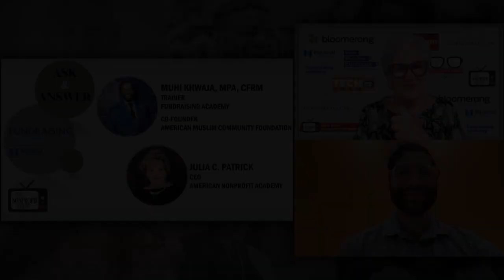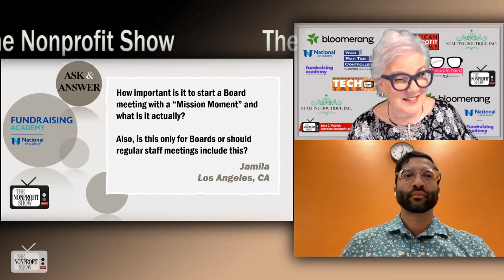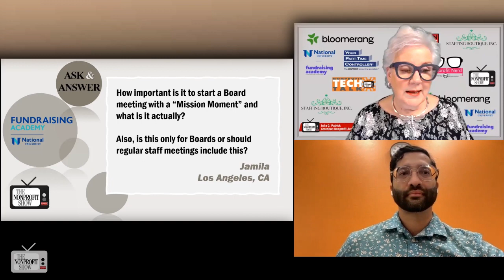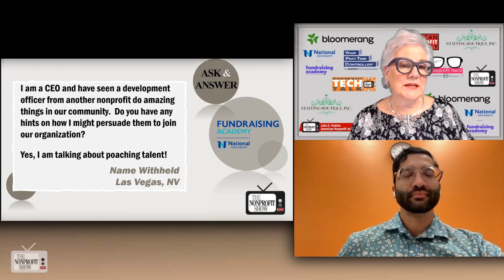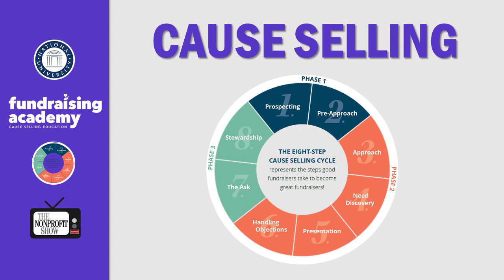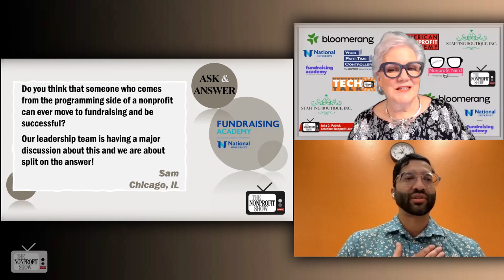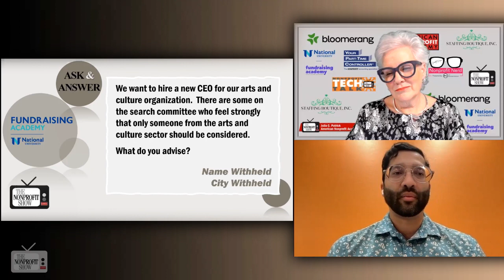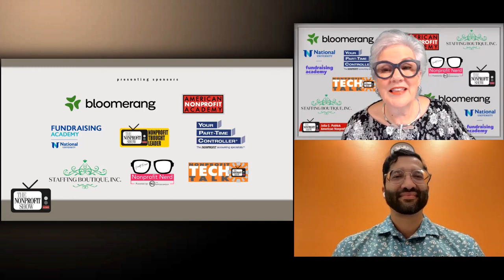Nonprofit's Questions of the Week!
Show hosts answer questions sent in by viewers; Nonprofit fundraising strategies, Board meeting mission moments, Nonprofit talent recruitment, Transitioning fundraisers roles, Fundraising event management.

One of the key questions discussed in this episode is the importance of starting a board meeting with a "mission moment." Muhi explains that a mission moment is a way to share when a board member or staff member witnessed the organization's mission in action, like volunteering at a food bank or participating in a community project. He suggests that mission moments can be valuable for both board and staff meetings as they boost morale and help people connect with the organization's mission.

Another question is about recruiting talent from other nonprofits. Muhi advises that offering competitive compensation and benefits is important when trying to persuade someone to join your organization. He emphasizes keeping the door open for potential candidates who might be a good fit and highlights the value of networking and referrals.

The final question discusses whether someone from the programming side of a nonprofit can successfully transition into a fundraising role. Muhi believes that having a deep understanding of the organization's programs can make a fundraiser successful. He emphasizes that success in fundraising is more about personality and relationship-building skills rather than just experience. He also suggests introducing programmatic staff to donors during various stages of the donor relationship to deepen the connection.

The episode concludes with a humorous anecdote about a fundraising event involving a mistaken $250,000 donation made through a mobile app. Muhi discusses the importance of event management and technology oversight to avoid such errors and ensure proper stewardship.

Muhi Khwaja's insights and expertise add value to the discussion, addressing various aspects of nonprofit operations and fundraising.